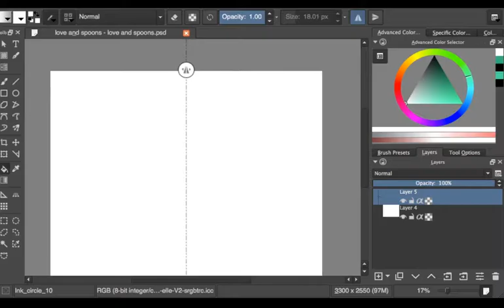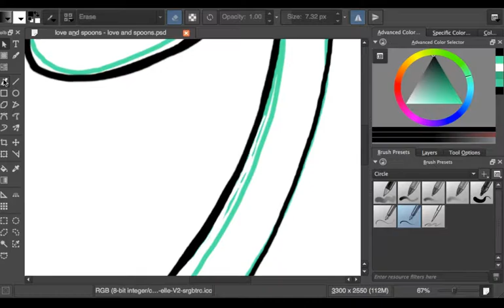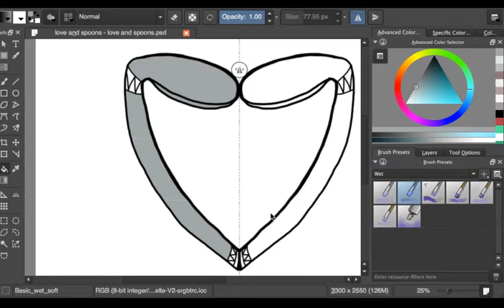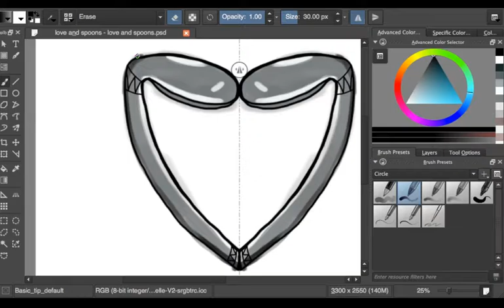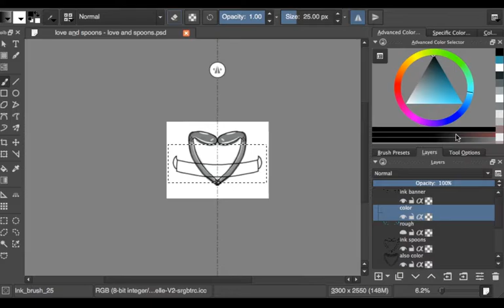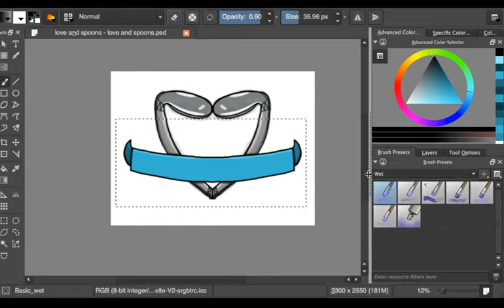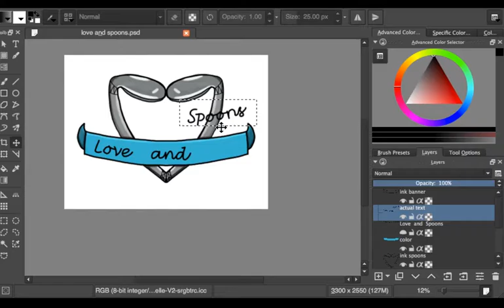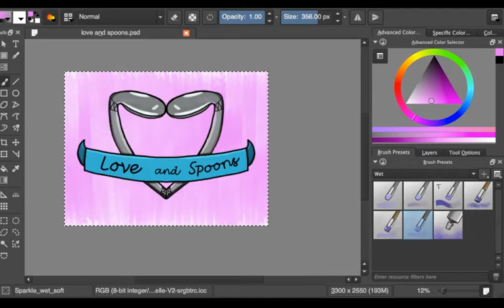Love and Spoons Speed Paint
I wanted to design something to express my love to the spoonie community, and this is what I came up with.

Made using Krita.